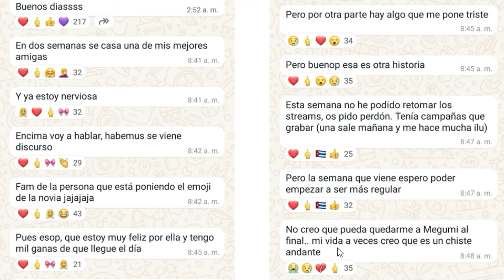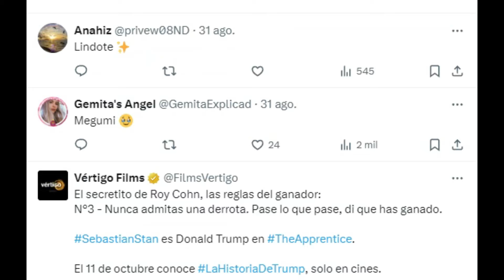GEMITA CANSADA DEL HATE ROMPE EL SILENCIO Y LANZA INDIRECTA A AURONPLAY??